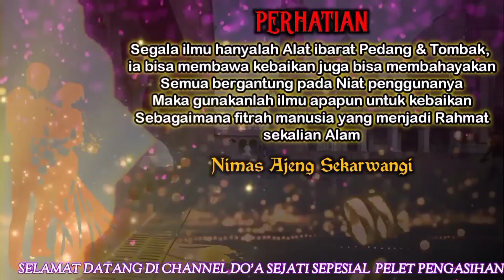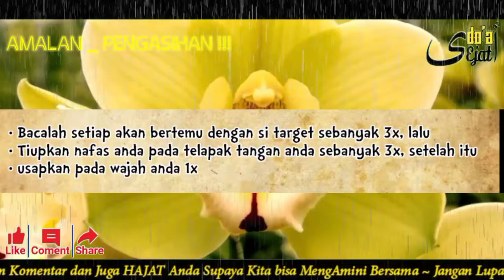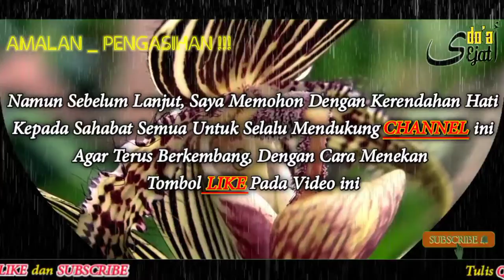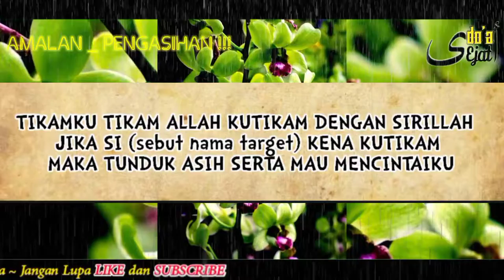PELET ILMU ISLAM KEJAWEN SANGAT KUAT REAKSINYA PADA TARGET ANDA